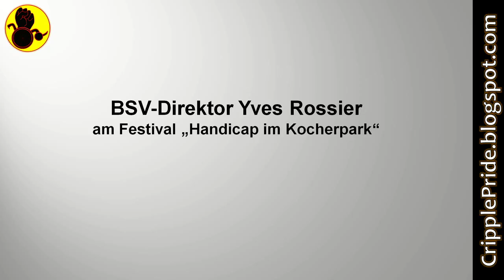Rede Yves Rossier Festival Handicap im Kocherpark (DE/FR; Untertitel für Gehörlose: DE)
Yves Rossier, Direktor des Bundesamtes für Sozialversicherungen BSV hielt am 14. September 2011 am Festival Handicap im Kocherpark in Bern anlässlich der Einführung des Assistenzbudgets eine eindrückliche Rede, die zum Nachdenken anregt.